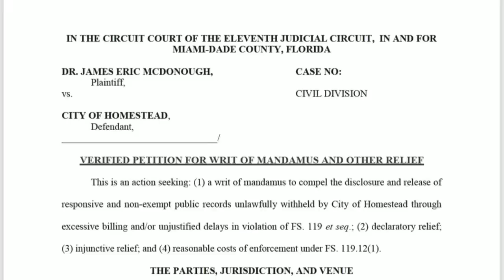Homestead Police - UNLAWFULLY Detain Man - He Knows His Rights!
how to beat them at their own game

Homestead police played games with  @LackLusterMedia  and  @phd2b05  of true homestead.  Overcharging them and saying nothing existed.  Now they’re being sued. I pulled some tricks out to get these body cameras for free.

Support JMA!

00:00 Today's story
00:29 Officer BWC footage of the encounter
01:06 "I'm not answering any questions" Officer INSTANTLY retaliates
01:40 Supervisor arrives to not help the situation
03:15 Homeowner's wife arrives home
06:53 Homeowner begins recording
07:36 They finally leave this guy alone